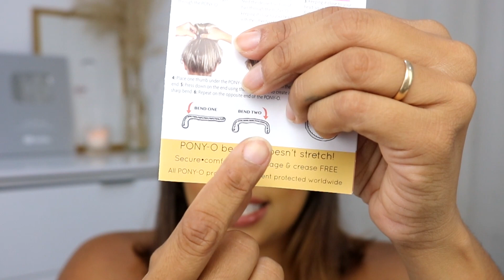PONY-O | PRENDEDOR DE CABELO PARA FIOS FINOS E FRAGILIZADOS *Cheia de Truques*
PONY-O é um prendedor de cabelo revolucionário! Perfeito para quem tem cabelos finos e fragilizados, pois ele não quebra os fios e da volume!

GLAMBOX
Use o cupom FRANSOUZA
Assinatura mensal: ganhe R$20 OFF
Assinatura semestral: ganhe R$6O OFF
Assinatura anual: ganhe R$80 OFF

📸 Camêra: Canon T6i - lente 18-55mm